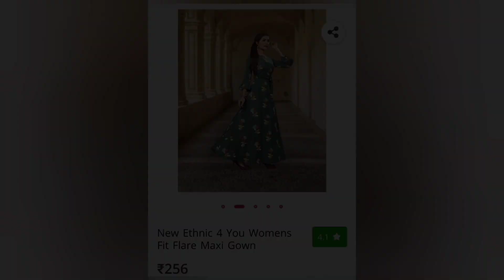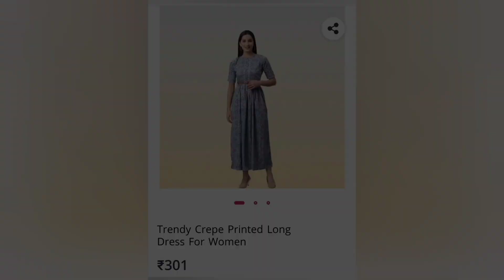maxi dresses, long gown in affordable price 🤫🥰|| starting from ₹200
product details

👉 Green Solid Collar Long Maxi Dress with Belt

Size:
S
M
L
XL

👉Black Checked Long Maxi Dress

Size:
S
M
L
XL

 Color:  Black

 Fabric:  Crepe

 Type:  Maxi Length

 Style:  Checked

 Design Type:  Maxi Dress

Black And White Check Long Dress Sleeve: Full Sleeve
👉Awesome Rayon Printed Anarakali Kurta For Women

Size:
M
L
XL

hope you liked video👍♥️